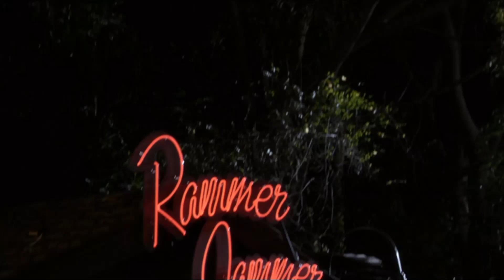Zoe Wade scenes 4x06 part 2/3 Zoe Wade on the phone - Wade's younger self (HD) - HoD Season4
Hart of Dixie Season 4 Episode 6 Alabama Boys

Wade meets his younger self and totally freaks out over having a boy.

Hart of Dixie airs Friday 8/7c on the CW and stars Rachel Bilson as Dr. Zoe Hart, Jamie King as Lemon Breeland, Wilson Bethel as Wade Kinsella, Cress Williams as Lavon Hayes, McKaley Miller as Rose and Scott Porter as George Tucker.

For more about Hart of Dixie and Zoe and Wade follow our tumblr